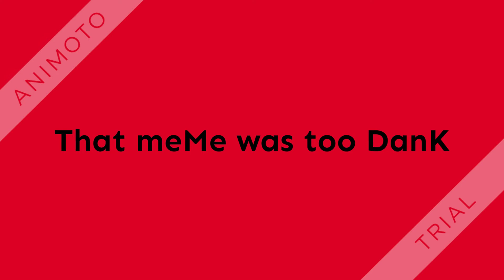Illuminati confirmed DANK meme review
wow yea wow